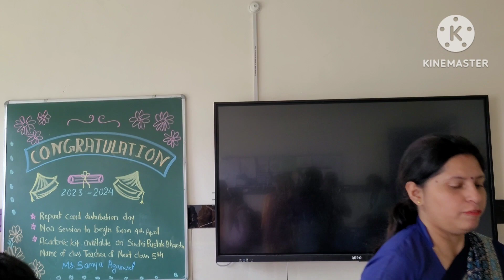graduation day celebration😍 at school. kartikey got many awards of the year🏆🎖️...